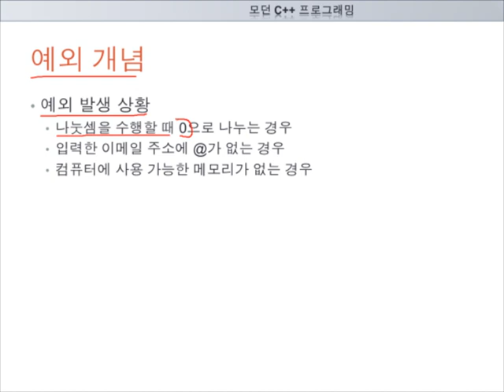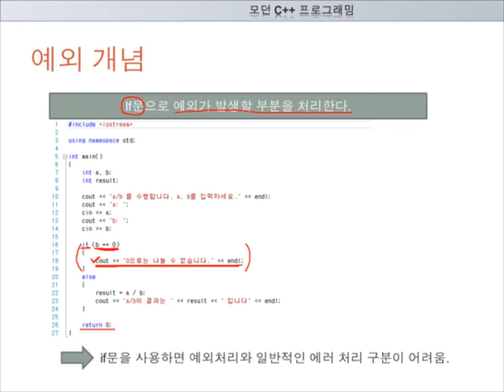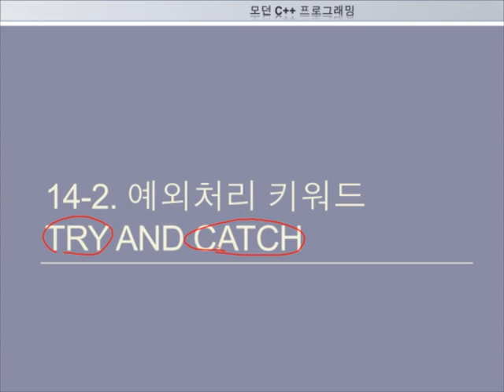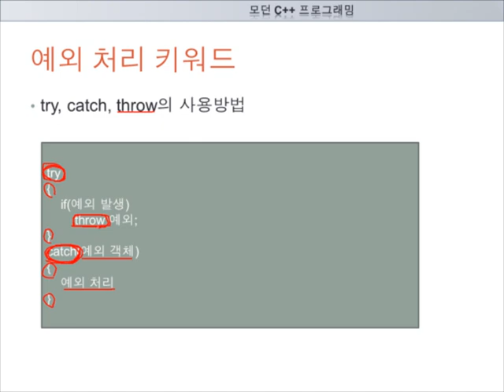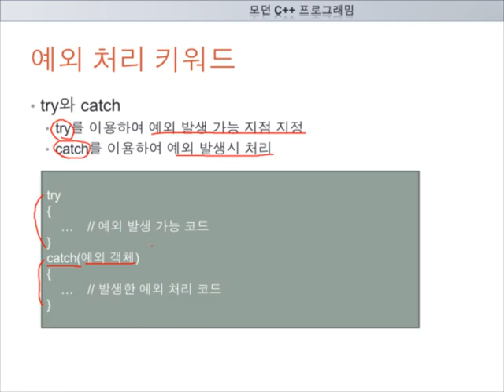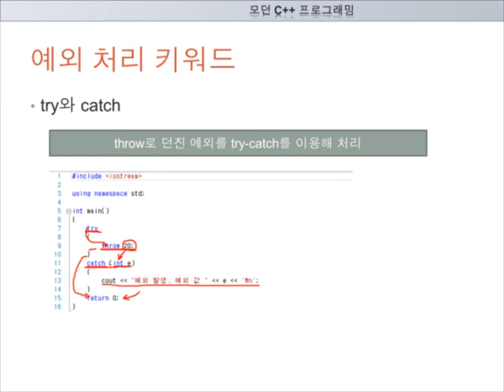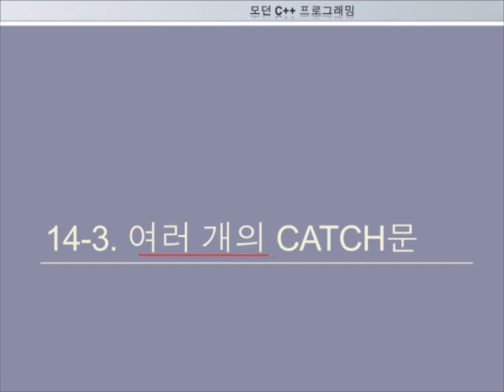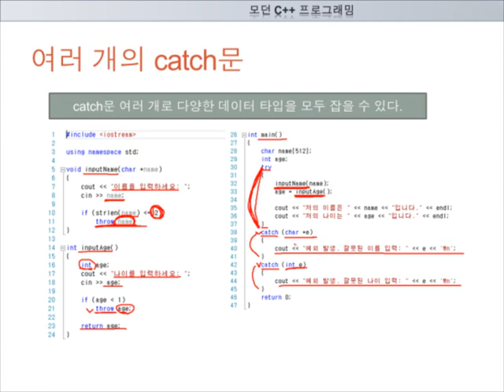Chapter 14 예외 처리 1